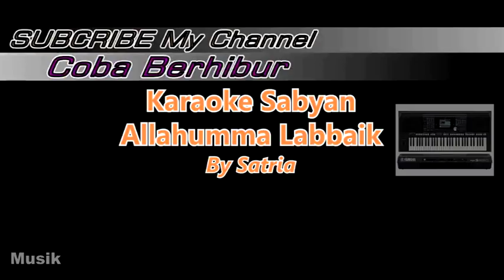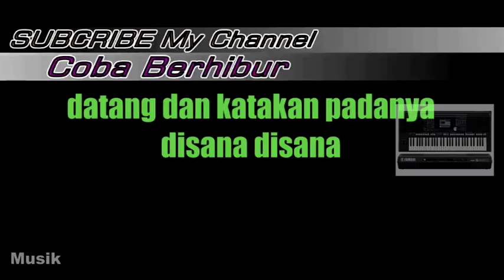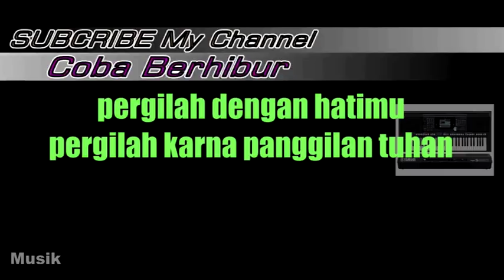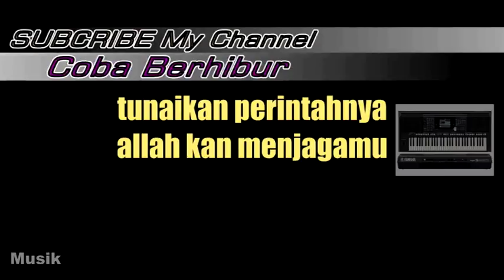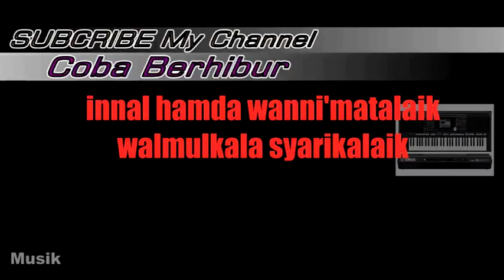Allahumma Labbaik || Karaoke Tanpa Vocal || Nisa Sabyan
SABYAN - ALLAHUMMA LABBAIK
SABYAN - ALLAHUMMA LABBAIK (KARAOKE VERSION)